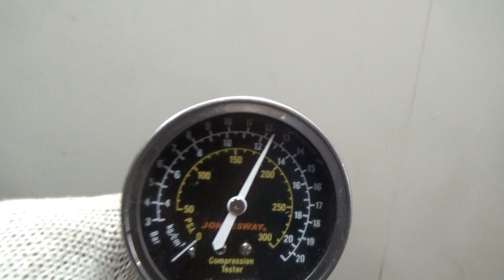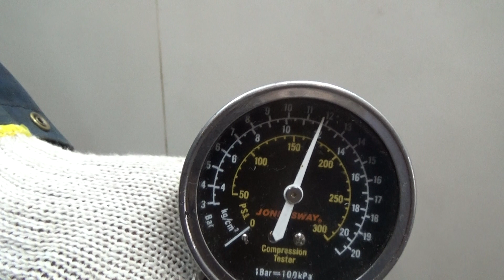Двигатель Peugeot,Citroen для 408 2012 после ;C5 2008 после ;3008 2010-2016;C4 II 2011 после ;...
Описание двигателя Двигатель Peugeot,Citroen для 408 2012;C5 2008;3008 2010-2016;C4 II 2011;DS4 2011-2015;508 2010;RCZ 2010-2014
1.6Л. 16V ТУРБО 150500КМ. 2012Г. КОМПРЕССИЯ: 1Ц:12.5 2Ц:12.5 3Ц:12 4Ц:12 ЕСТЬ ВИДЕО ЗАМЕРА КОМПРЕССИИ 0135SZ